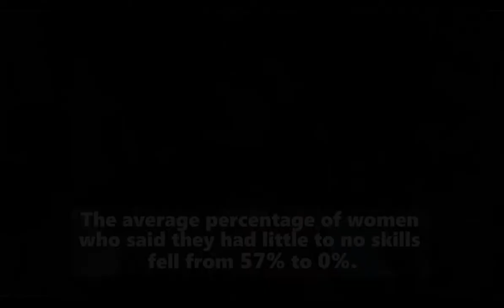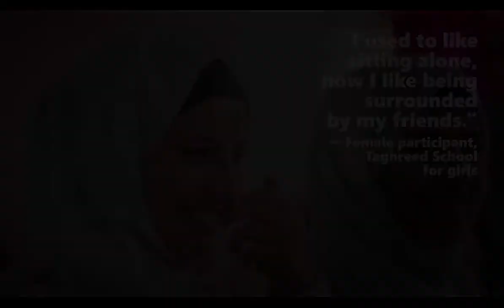2017 Advanced Training | Generations For Peace Samsung Awards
Congratulation to the winners of the 2017 Samsung Levant Generations For Peace Awards!

- The Innovation Award was presented to volunteers from Republic of Macedonia for their Sport and Arts For Peace Programme for children in Tetovo.
- The Quality Award was presented to volunteers from Uganda implementing a Sport for Peace Programme for youth in Soroti.
- The Impact Award was presented to volunteers from Nigeria for their Empowerment for Peace programme for youth in Kaduna.
- The Sustainability Award was presented to volunteers from Jordan for their Sport and Arts for Peace programme for in Jordan schools.

The Awards, which concluded GFPAT17, recognise extraordinary achievement of GFP volunteers leading grass-roots peace-building programmes in their own communities around the world.